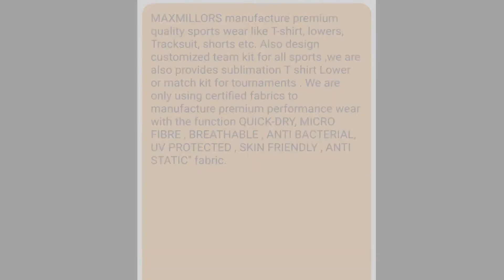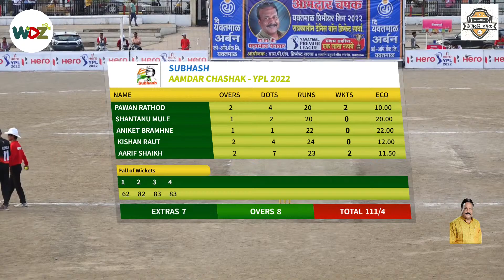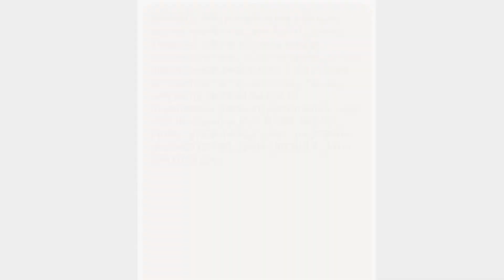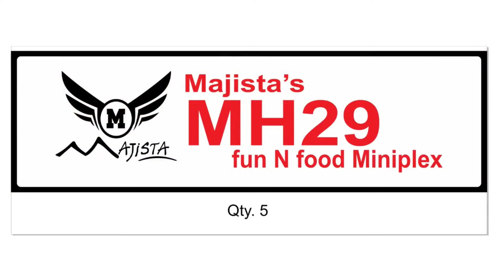आमदार चषक - YPL 2022 || Day 4 || BLEED DHONISM vs SUBHASH